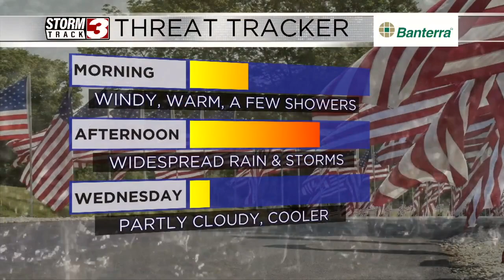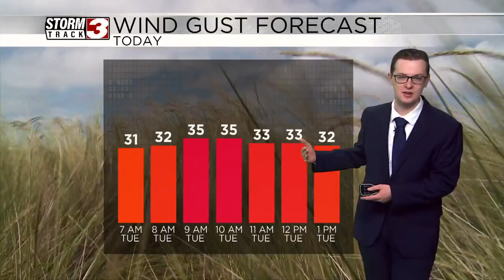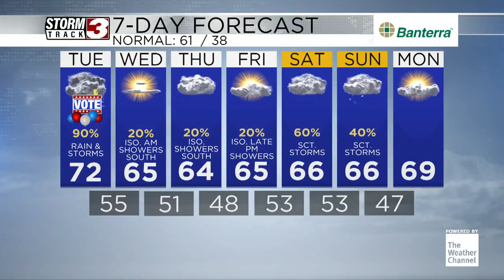Widespread and storms expected for election day -- Morning Forecast November 5th, 2024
Morning Forecast November 5th, 2024